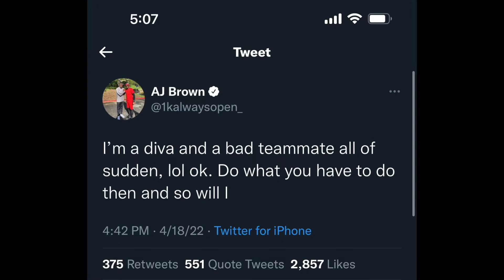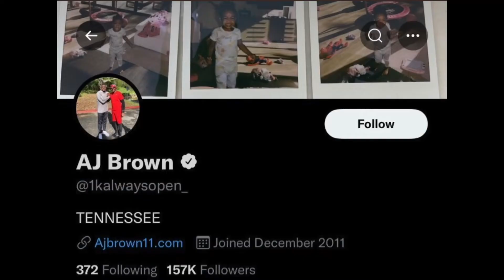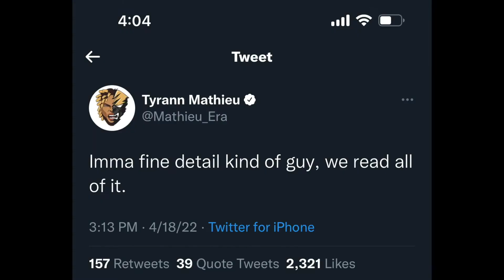Eagles NEED to make a move for AJ Brown| Tyrann Mathieu to find a new team soon 👀